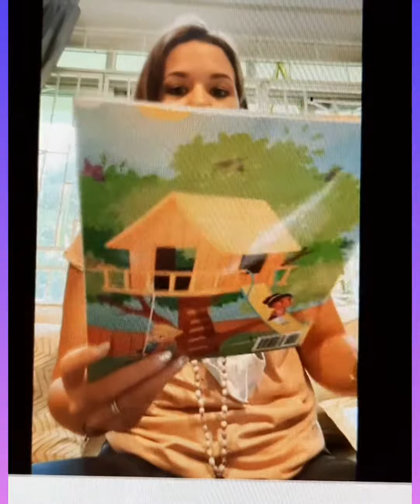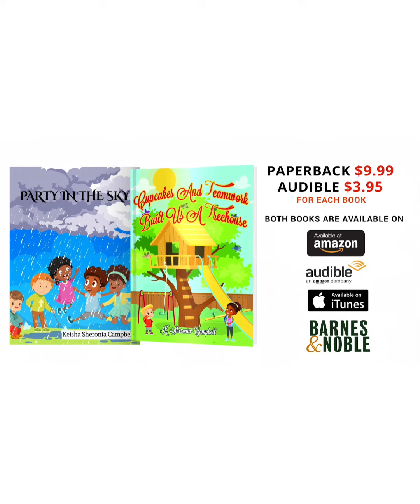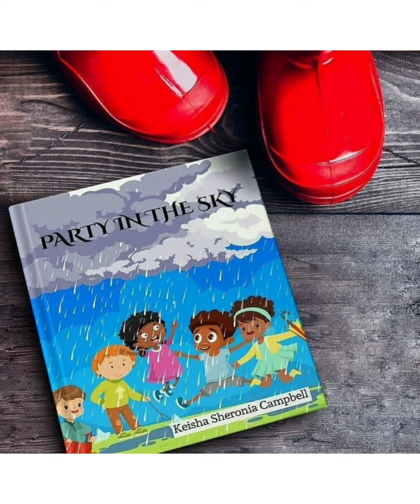Thanks to MeetTheMitchells MTMFamily for the mention of my books 📚. Thanks👏👏😊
Cupcakes and Teamwork Built Us A Treehouse
and Party In The Sky